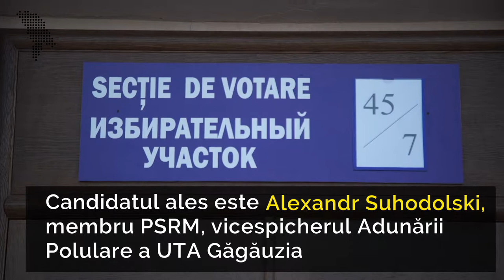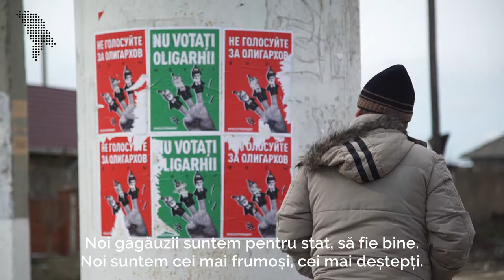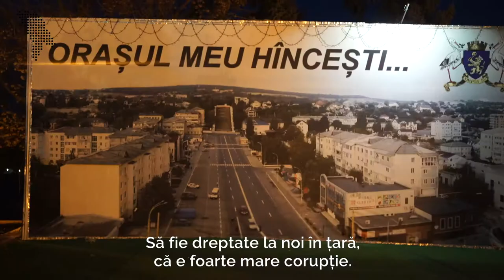Ce își dorește Sudul Moldovei de la noii deputați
Duminică, în ziua alegerilor, Moldova.org a străbătut sudul Moldovei, acolo unde locuiesc bulgarii, găgăuzii și alte minorități. Ceea ce își doresc cei mai mulți locuitori ai zonei sudice este pacea, iar despre noul parlament spun că va funcționa ca în fabula „Racul, broasca și o știucă” a lui Alecu Donici.